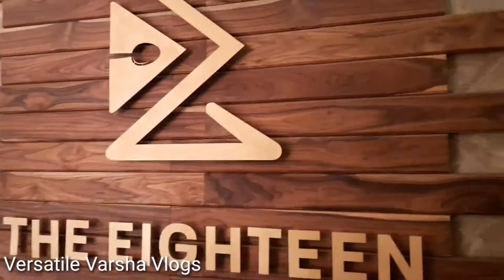The Eighteen Indore| Fine Dine Lounge Indore| Best Restaurants in Indore| Restaurants in Vijay Nagar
Hello friends. It is a very nice place for enjoying any special occasion like birthday,anniversary, etc.